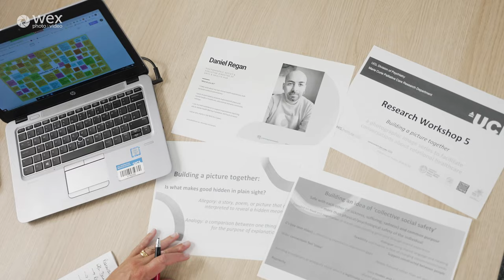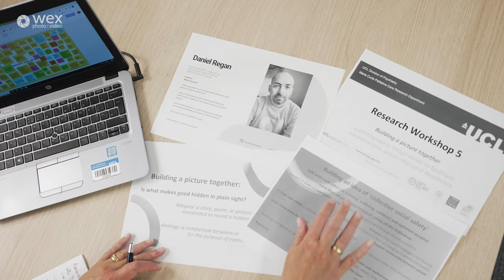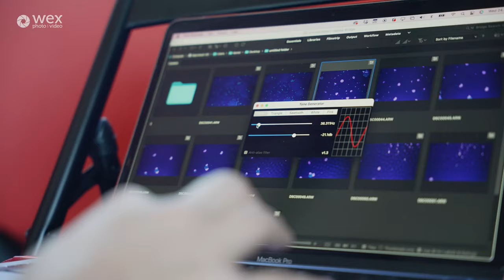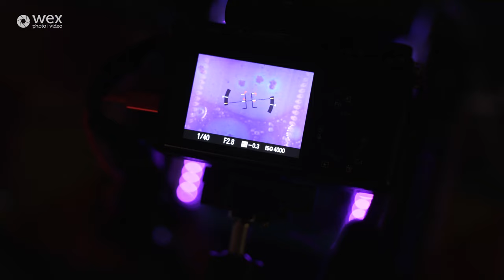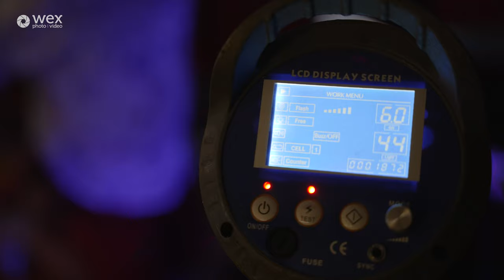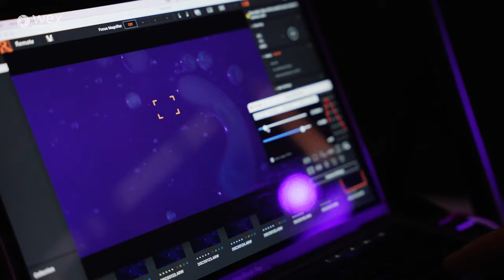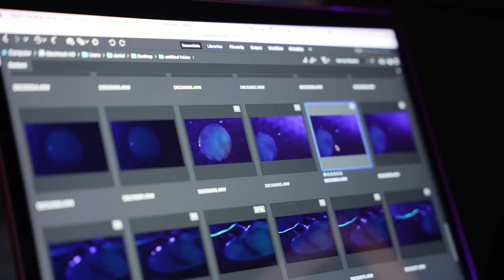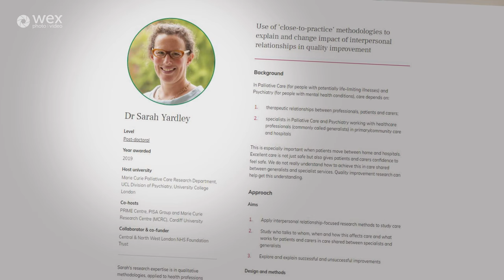How To | Use Photography in Academia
Join photographic artist, consultant and producer Daniel Regan for this free short course on exploring photography as a tool to aid academic research. Daniel has been collaborating with Dr. Sarah Yardley on a new research project exploring social issues such as end-of-life care and treatment for those experiencing mental health difficulties. Together, their collaboration aims to investigate of what best practice looks like in the realms of care.

Almost half a decade after we first met Daniel, his photography has developed to be an invaluable way to cope with mental health issues, providing a universal language to explore complex emotions and open a dialogue with others. His exploration of Sarah’s research through imagery and sound has been instrumental to the project, as has the research Sarah has undertaken. We’ll talk to how to collaborate on a project like this, how the partnership came about, and what both Sarah and Daniel wish to achieve through this academic research and study.

Daniel will talk through how it all began; how he got involved in creating socially engaged work; and what's next for him.